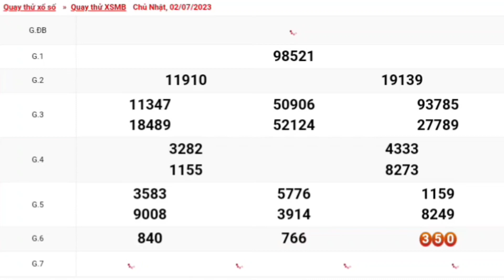XSMB | Quay Thử Kết Quả Xổ Số Miền Bắc Hôm Nay Chủ Nhật Ngày 2-7-2023